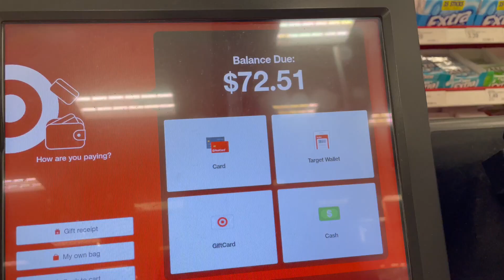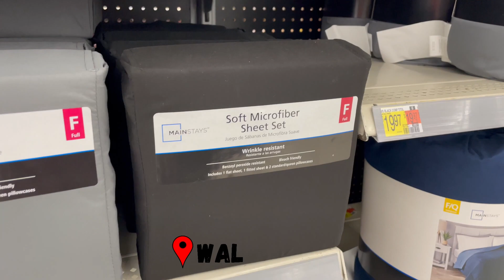back to school prep: college edition | shop w/me, shein haul, & packing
timestamps:
0:00 ~ intro/grwm
2:09 ~ target trip
6:58 ~ family dollar/dollar tree run
7:32 ~ walmart run & chit chat
10:27 ~ shein haul
11:52 ~ pack w/ me

college facts:
major: nursing
year: senior